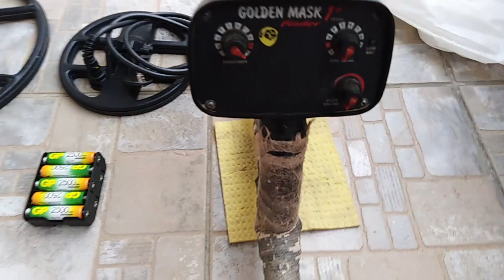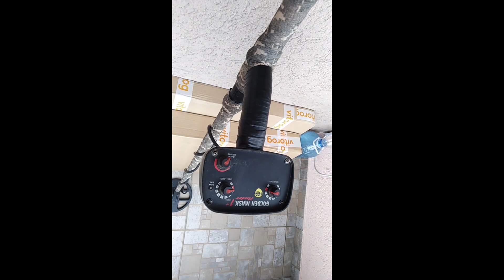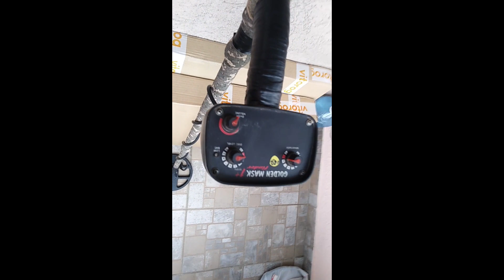ZLATAR NOVA VAROŠ.. Čip Tjuning aparate, Metal Detecting Serbia & Zemun